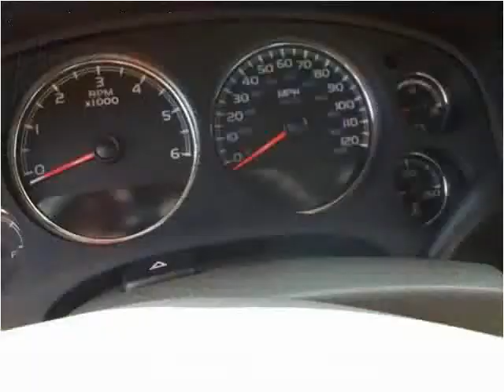2011 Chevrolet Tahoe New Cars Hamilton AL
This 2011 Chevrolet Tahoe is available from Fikes Chevrolet.